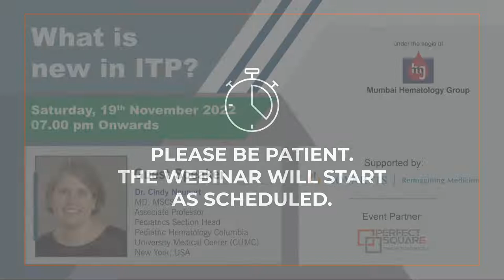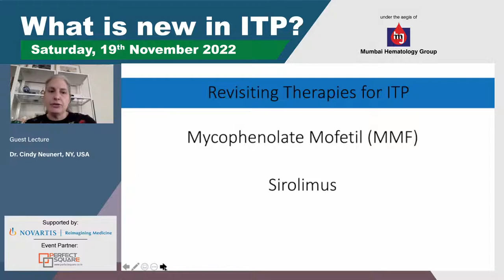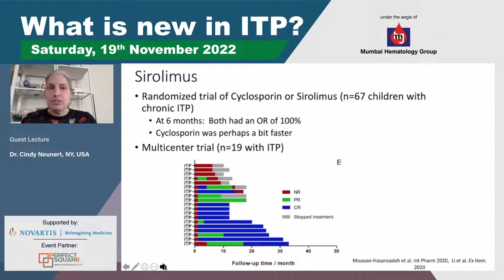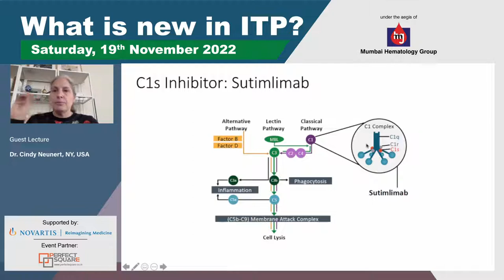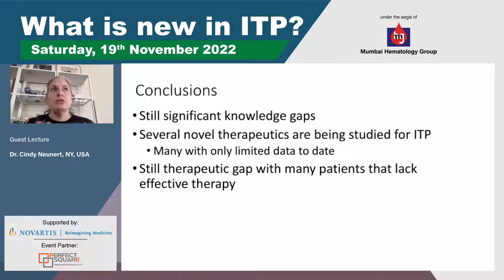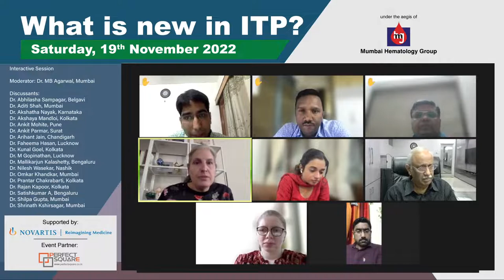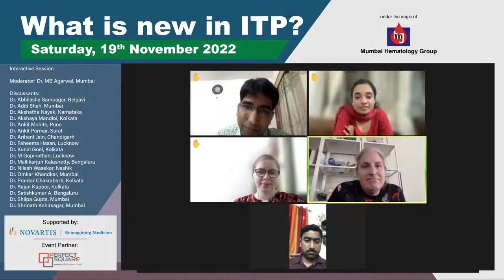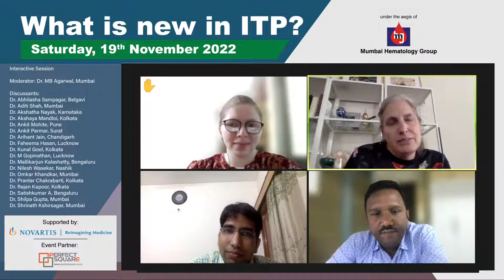What is new in ITP?